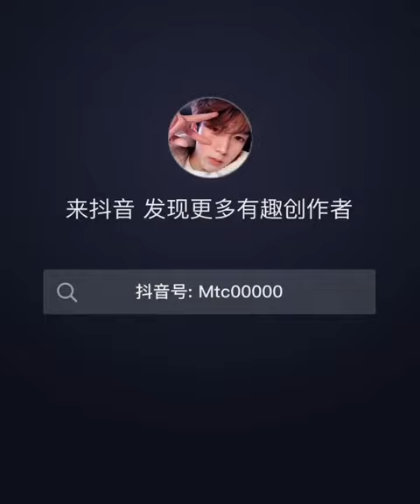[抖音] ♥️ Trai đẹp khiến bao trái tim rung rinh ✓ TIK TOK TRAI ĐẸP #8 | Pudding Pie